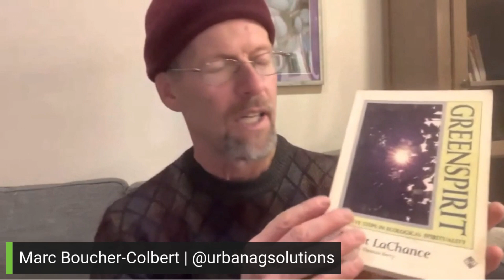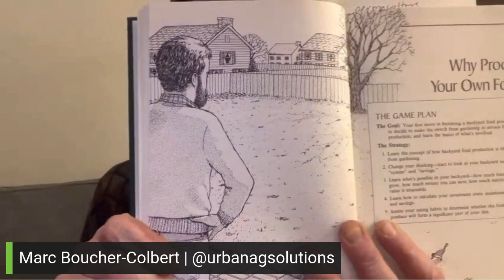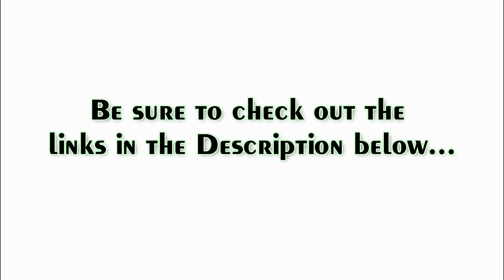In the Garden | Mentors and Motivations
Hosting our weekly gardening segment on Let’s Get Growing! called “In the Garden with MBC” Marc Boucher-Colbert will share some of his gardening knowledge with us. This week his gardening mentors and motivations.

Marc Boucher-Colbert and Urban Ag Solutions on Instagram for more information and videos on gardening…

Be sure to join us for our next show. Saturdays 11am PST, check our website for details
Let’s Get Growing!

Be sure to tune in Saturdays at 11:00am PST / 2:00pm EST here on the Urban Gardener Channel and join in on the conversation during our show live.

where you can sign up for our newsletter and get information on upcoming shows.

Let’s Get Growing! Is also a podcast search for our show or just paste this RSS feed into your podcast player

Connect with other gardeners in the Urban Gardener community, and come JOIN our
“Let’s Get Growing!” Gardening Group on FB: